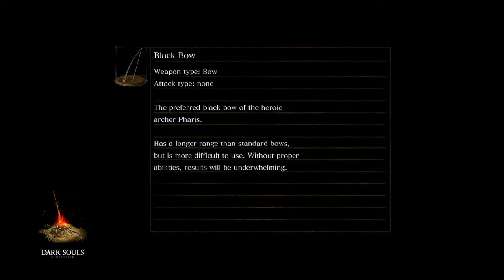Zeit fürs DLC in Dark Souls: Daughters of Ash (Teil 5/8)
Teil des folgenden Videos: coming soon

Dark Souls ist ein Spiel, dass den Ruf hat, sehr schwer zu sein. Tatsächlich wird es aber mit Erfahrung immer leichter - man weiß, wo die guten Items sind, wo man zuerst hingehen sollte und wie man so manchen Boss sogar komplett überspringen kann. Die Gefühle, die der erste Run geweckt hat, verblassen mit der Zeit.

Daughters of Ash ist eine Mod, die diese Gefühle zurückbringen will. Die Orte sind vertraut, und doch ist nichts mehr so, wie es war. Und so bietet sich die Chance, Lordran auf eine Weise kennen zu lernen, die man sich zuvor nie hätte erträumen können. Ist diese Mod ein "Master Mode" für Dark Souls?

-- Kapitelauswahl --
0:00 Sanctuary Guardian
53:55 Anor Londo und die schrecklichen Balken
1:26:25 Cloister of Exiles / Painted World of Ariamis
2:37:30 Rüstungsupgrade auf +5
2:53:05 Royal Wood
3:16:18 Artorias
3:43:55 Dead City of New Londo